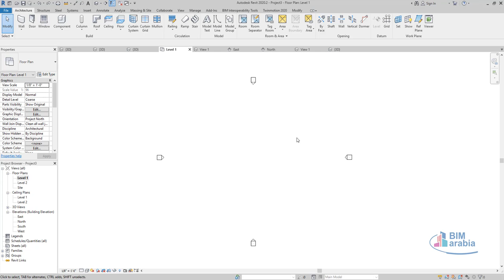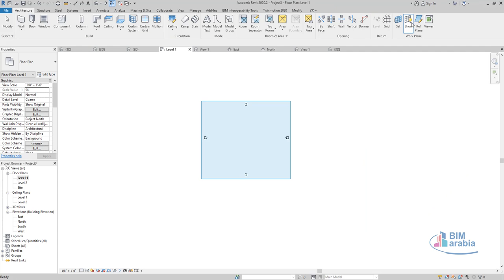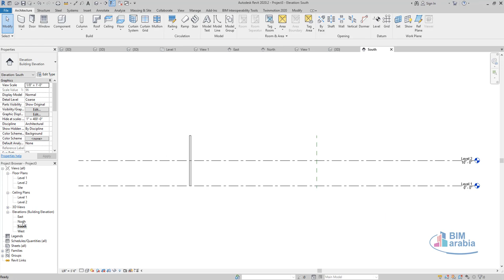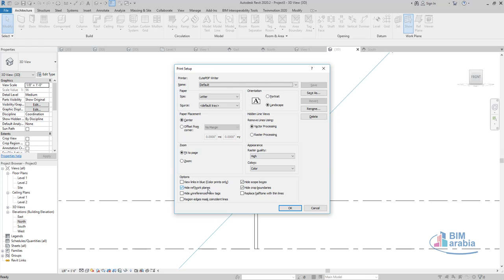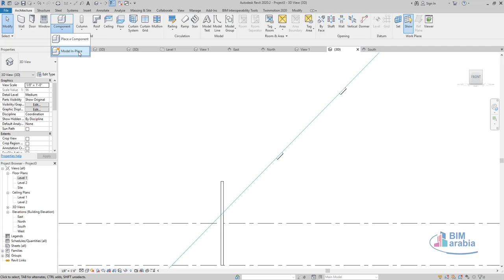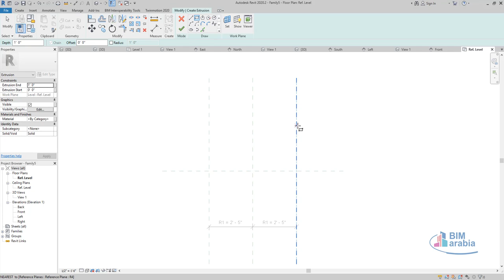revit Reference Planes